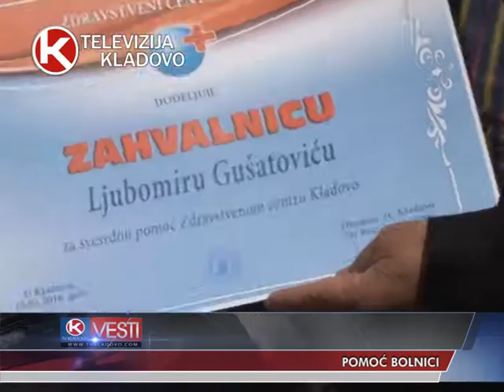TV Kladovo - Ljubomir Gusatovic donirao ZC Kladovo - 19.05.2016.